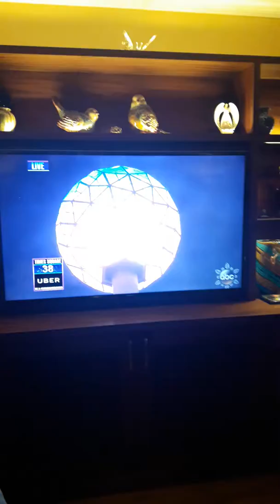Happy new 2018